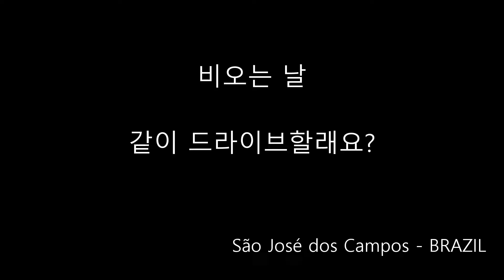🚗비오는 날 브라질 드라이브 - Brazil road drive raining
문제를 떨쳐버리고 가자!
오늘은 힐링되는 드라이브 영상인데요...
여유로운 드라이브를 하기로 했어요.
그래서 비오는 날 브라질 고속도로를 신나게 달렸어요.
브라질의 아름다운 곳을 드라이브하는 것이 저에게는 소소하지만 매우 행복한 순간이었어요.

영상이 마음에 드셨다면 좋아요 버튼을 눌러주세요. 👍☺

Sometimes we need appreciate the beautiful nature around the world.
So we decided to take the car and drive in countryside of Sao Paulo.
It is a relaxation video for stress relief and healing.
Amazing beautiful nature scenery, beautiful nature around the world.

❤❤ About us ❤❤

Welcome to "Maru Lee Walk and Drive".

My name is Maru Lee.

Our family invite you to travel through the universe of WALK and DRIVE to embark on this peaceful moment of freedom.
Maru Lee Walk and Drive features spectacular walk and drive videos perfect for deep relaxation, meditation, study, sleep, healing, stress relief and more that brings the relax moment into your home.

We walk and drive through real streets and highways of real cities. Or real nature walks through real scenes of real countries.

The reality show of walks and drives through real scenes. No script and no pre determined plan.

© Maru Lee Walk and Drive 2022. Any reproduction or republication of all or part of this video/audio is prohibited.